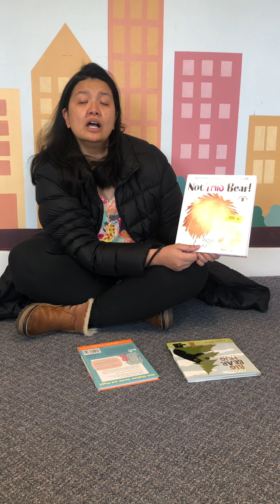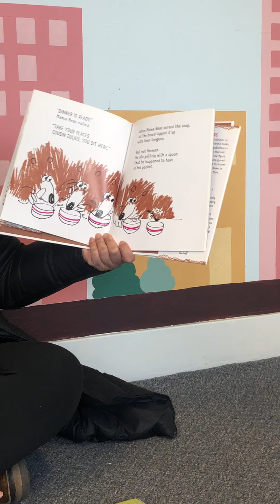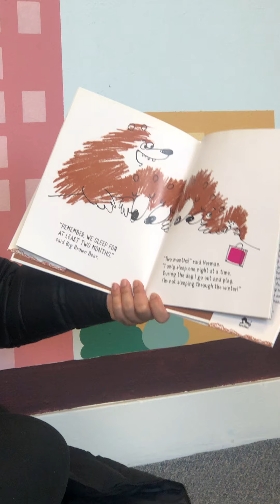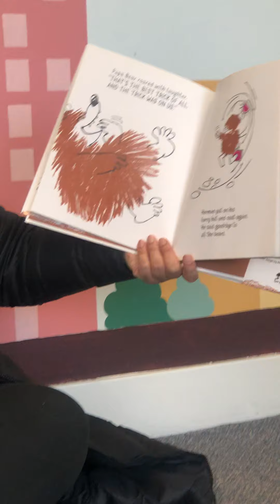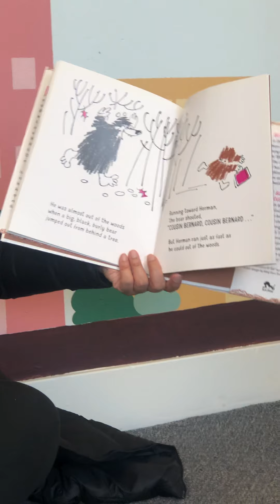Storytime: Not THIS Bear!